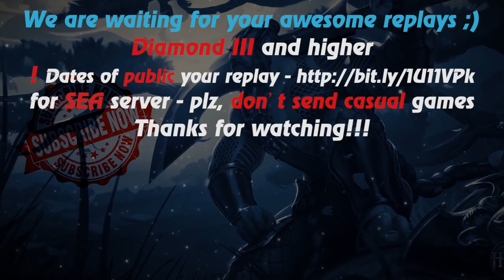HoN - Illusions kills - Silhouette - 🇸🇪 BigSilver Diamond II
Music: Wontolla - A Brave Warrior's Quest Of Justice And_Or Vengeance Or Something Like